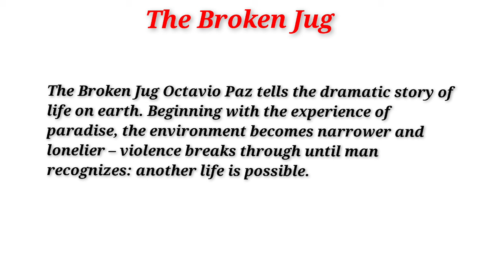The Broken Water Jug | Octavio Paz |Summary in Malayalam |Notes |Literature Miss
⭕CRITICISM & THEORY

⭕LITERATURE OF LATE 20TH & 21ST CENTURY

⭕POSTCOLONIAL LITERATURE

Summary in Malayalam
literaturemiss Literaturemiss